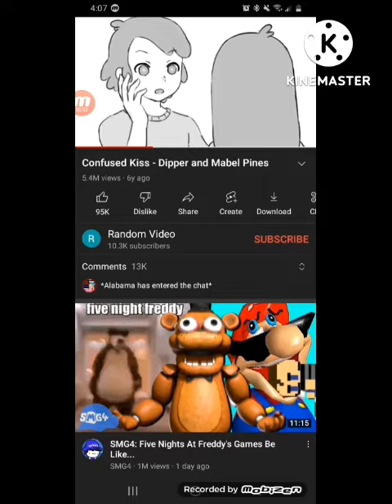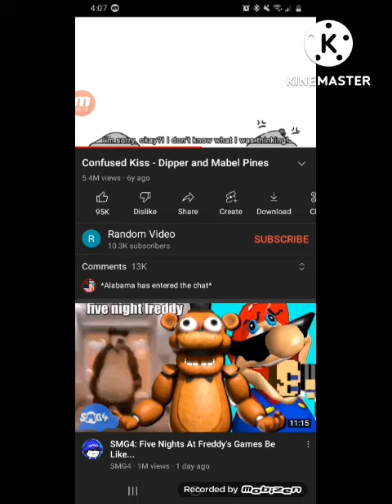freddy react to dipper and mabel